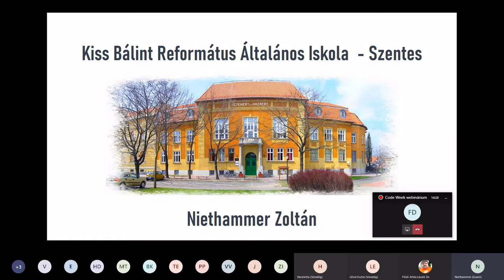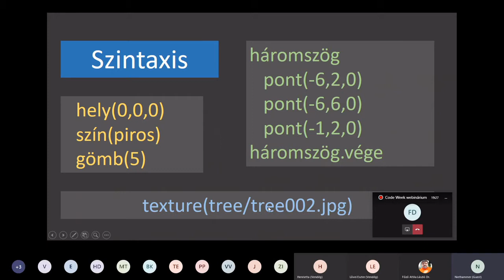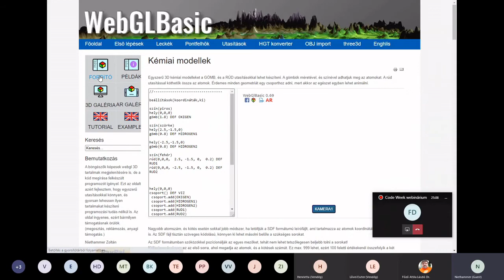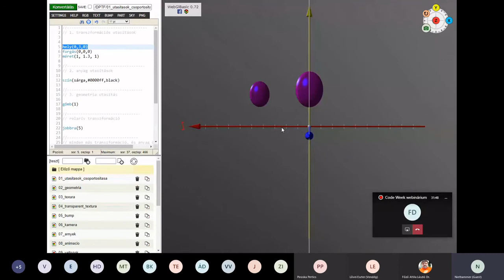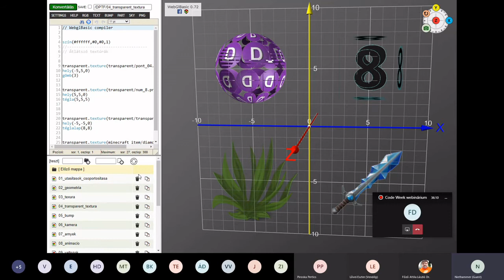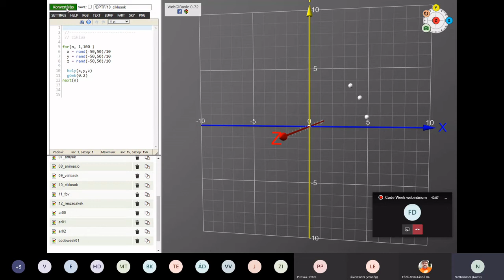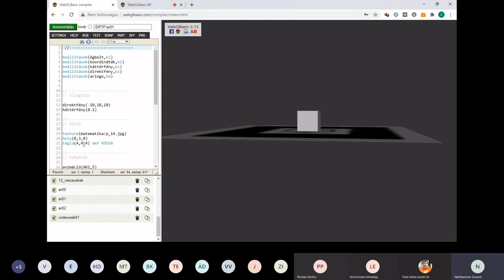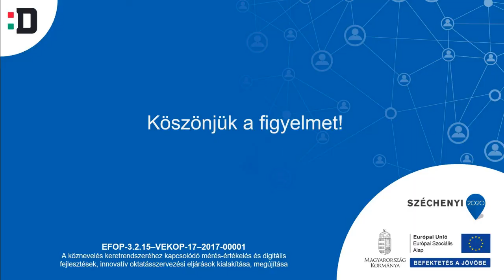WebGLBasic - Virtuális és kiterjesztett valóság programozása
Code Week webinárium
Niethammer Zoltán (Kiss Bálint Református Általános Iskola): Virtuális és kiterjesztett valóság programozása

A webglbasic.com online, és ingyenes. Egyszerű magyar nyelvű utasításokkal percek alatt készíthető interaktív 3D tartalom.